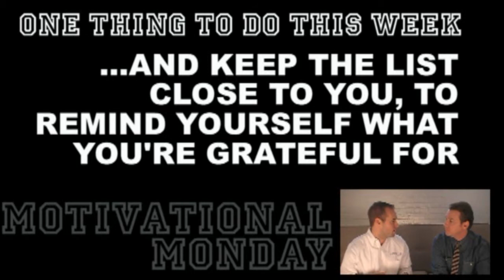Motivational Monday: Attitude of Gratitude